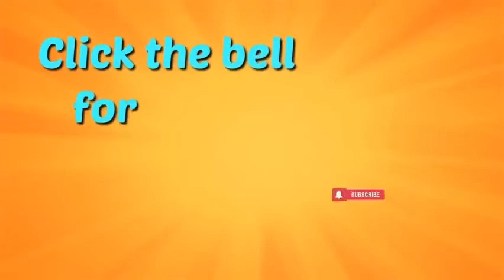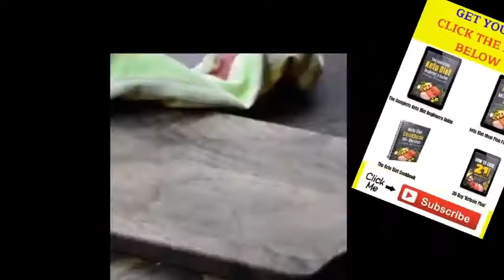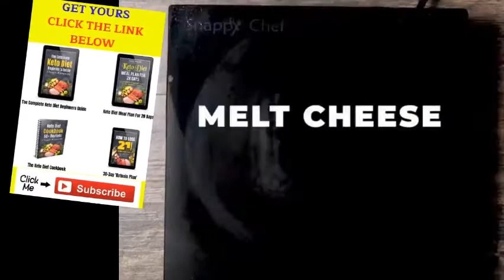KETO DIET EASY RECIPE 😋😋😋👍👍💪💪...